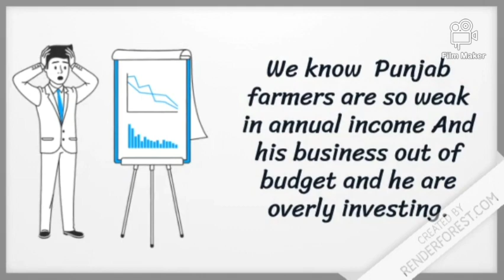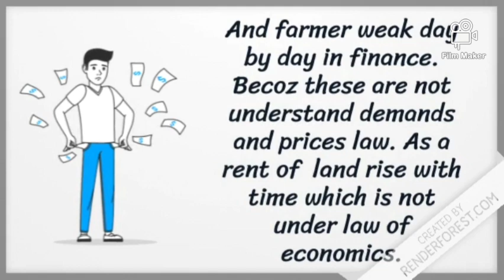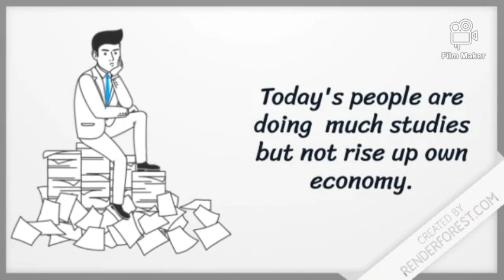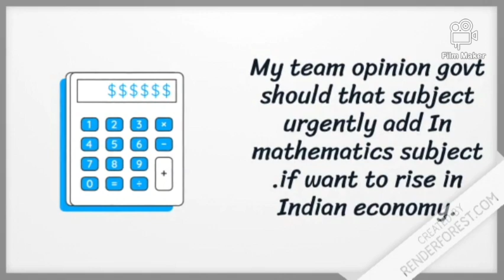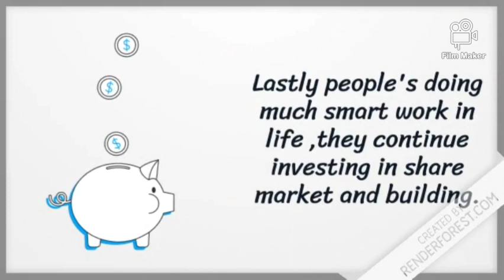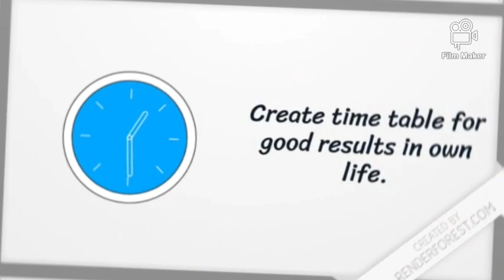busines ਜਾਂ ਨੌਕਰੀ, ਅਮੀਰ ਲੋਕਾਂ ਦੇ ਤਜਰਬੇ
ਅਸੀਂ ਕੋਸਿਸ਼ ਕੀਤੀ ਹੈ ਆਪ ਜੀ ਨੂੰ ਵਪਾਰ ਬਾਰੇ ਜਾਣਕਾਰੀ ਦੇਣ ਦੀ ।
ਅਸੀ ਤੁਹਾਡੇ ਲਈ ਹੋਰ ਵੀ ਕਮਾਲ ਦੀਆਂ ਵੀਡੀਓ ਲੈ ਕੇ ਹਾਜਰ ਹੋਵਾਂਗੇ,
ਸਾਡਾ ਮੰਤਵ ਵੀ ਇਹੋ ਹੈ ਕਿ ਪੰਜਾਬ ਦੇ ਕਿਸਾਨਾਂ ਨੂੰ ਆਰਥਿਕ ਪੱਖੋਂ ਅਮੀਰ ਬਣਾਉਣਾ । ਸੋ ਦੋਸਤੋ ਆਪ ਜੀ ਨੂੰ ਬੇਨਤੀ ਹੈ ਕਿ ਤੁਸੀਂ ਸਾਡਾ ਚੈਨਲ ਵਧ ਤੋਂ ਵਧ ਸੇਅਰ ਕਰੋ ਤਾ ਜੋ ਹੋਰਨਾਂ ਨੂੰ ਵੀ ਪਤਾ ਲਗ ਸਕੇ ।।